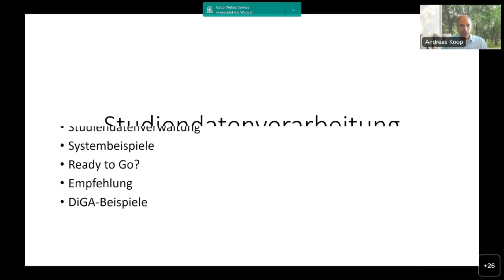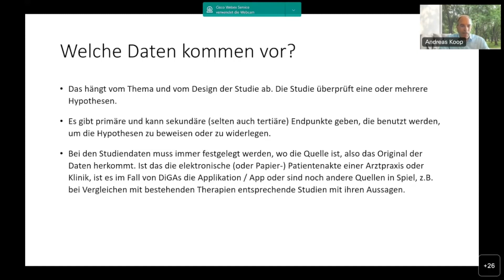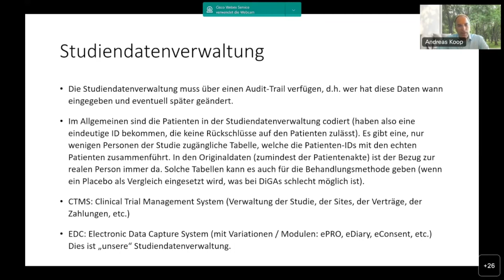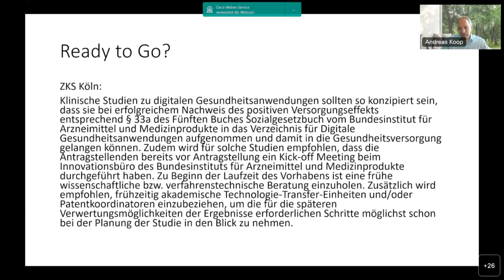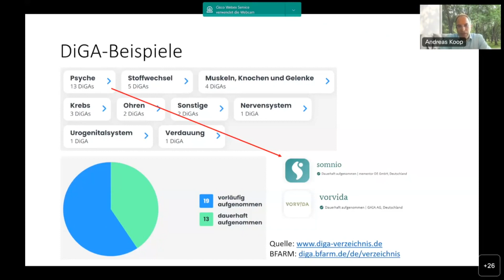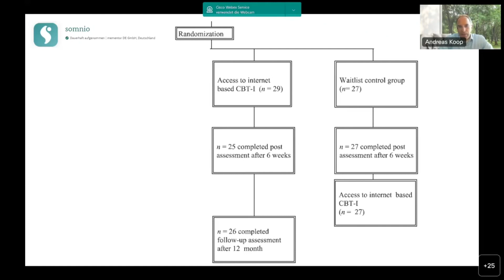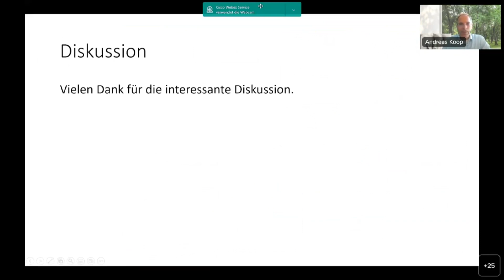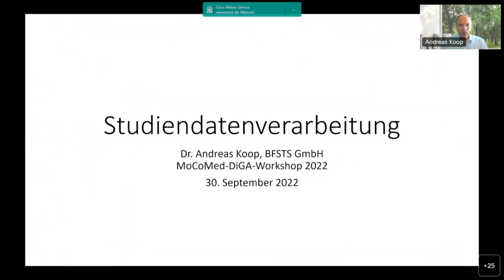MoCoMed-Workshop: Von der App zur DiGA Zertifizierung und Bewertung - Studiendatenverarbeitung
Studiendatenverarbeitung
Dr. Andreas Koop, BFSTS GmbH

Vortrag im Rahmen des Workshops "Von der App zur DiGA Zertifizierung und Bewertung" der GMDS-Arbeitsgruppe "Mobile Informationstechnologie in der Medizin" (MoCoMed) am 23. und 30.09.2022.